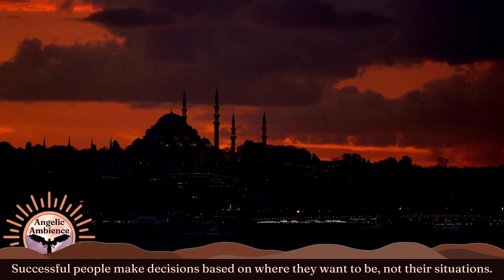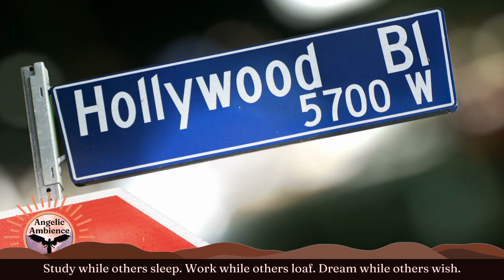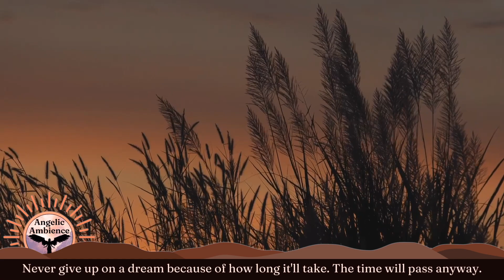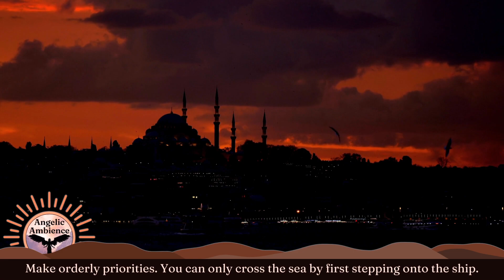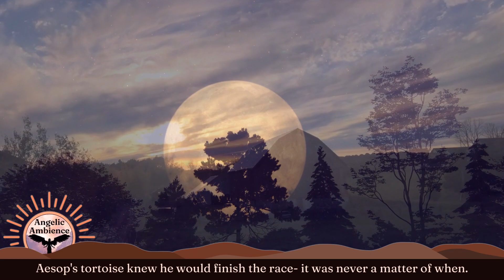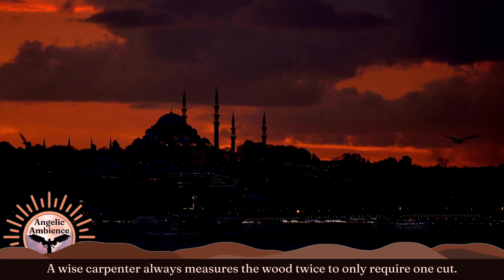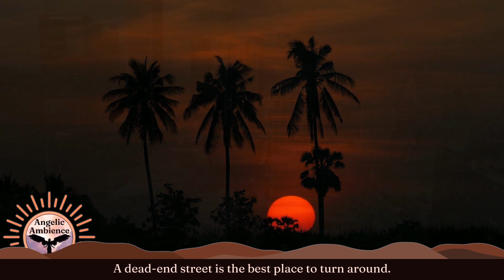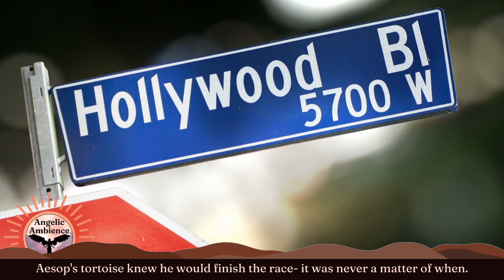Beautiful Choral Music and Peaceful Nature Ambience 🦉 Inspirational Quotes #59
Peaceful choral music and nature sounds to help reduce stress. Beautiful nighttime sounds to help you relax. Beautiful nature scenes and inspiring quotes about life, love, and hope.

00:00 Chorale in E Major
04:06 Chorale in Bb Major
07:50 Chorale in G minor
11:06 Chorale in C# minor
14:31 Continuation

My name is Scott Michael Sorg, creator of this channel as well as all of its content. I'm the music composer, graphic and sound designer, videographer, editor, and writer of all of the inspirational quotes in each of my videos. You can read more about me and my music further down (see "BEHIND THE SCENES" below).

What's my GOAL for this channel?
Angelic Ambience is designed to give you positive feelings of hope, happiness, and a sense of well-being in life. I do this by designing videos with a blend of music, inspirational quotes, and nature sounds and scenes. In addition to composing music, I have always loved writing and collecting motivational quotes. I add these quotes to my videos to hopefully fill your mind and heart with thoughts of optimism, hope, happiness, and joy. ❤️

Who are the people BEHIND THE SCENES of this channel?
Just me... Scott. I'm originally a clarinet performance major who, after a few years, transitioned to music composition. Now I'm a composer, part-time musician, and graphic designer for this channel living in southern California, near Los Angeles. I play the clarinet, the piano, and the EWI (an Electronic Wind Instrument made by Akai, which I often record my music with). I typically compose music at the piano, but occasionally, I will start writing directly in my music software Logic Pro X if a sample or sound happens to inspire a new idea. 📝

How do I add the QUOTES to the videos?
I apply customized green screen graphics over my video footage. I write new quotes or modify other inspiring quotes into my own words until they make the best sense for me. I save these quotes in a dedicated computer notepad and then apply these quotes to my own carefully crafted green-screen text overlays that I've created using Canva, a web-based graphic design tool. I apply, or "lay", these green screen mp4 files over my video footage in iMovie during the video-editing process. ✅

About the video NUMBERING (EXAMPLE: "Inspirational Quotes #28"):
I create sets of 5 dedicated quotes on green screen overlays that I create in Canva and then save and number these green screen video sets (of 5 quotes) as mp4 video files on my computer. Once I write, select, and assign 5 specific quotes to a green screen overlay, they're NEVER reused in any new overlay set that I create. When I title a video "Inspirational Quotes #28" for example, it means that I'm beginning that video with the 28th set of 5 unique quotes. I have over 280 individually written quotes saved in my computer library- and counting!  ↗️

Channel CONTENT:
🎵 AUDIO | Each of my videos have original music composed entirely by me for this channel using Apple's Logic Pro X and various software sound samples. The orchestral strings samples you may hear are recorded with Samplemodeling Strings- my favorite sample library by far! Many background nature sounds you can hear were recorded on my phone using a small microphone; native California sounds, especially my ocean audio files that I recorded at Laguna Beach. ☀️🌊